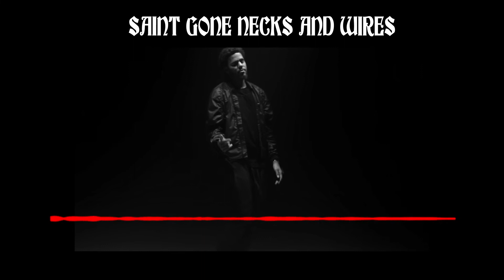"Necks and Wires" | J. Cole Type Beat